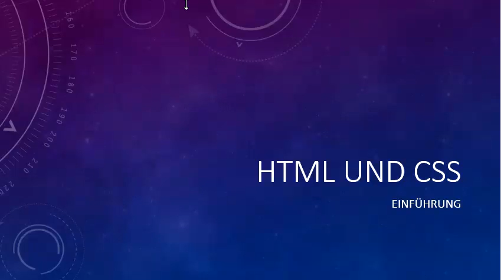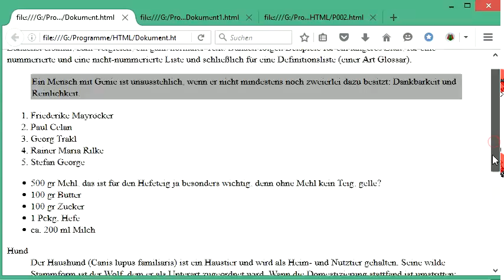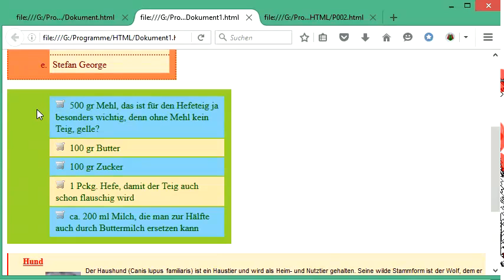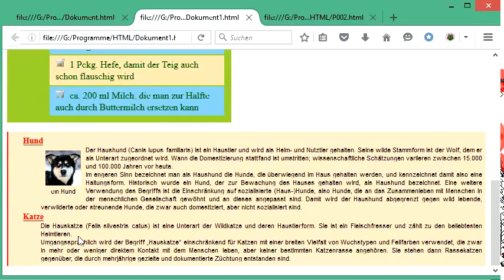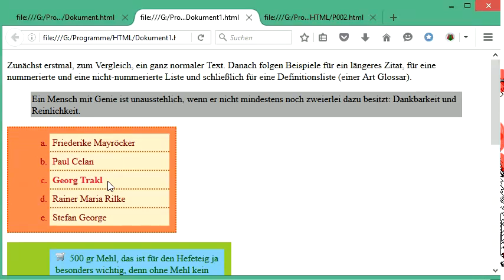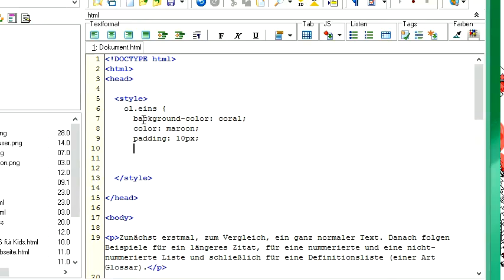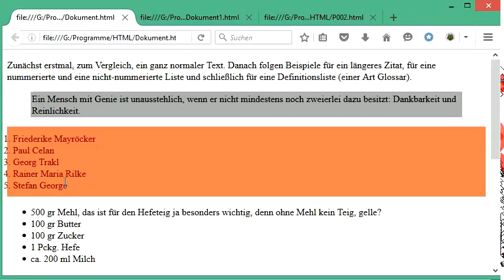053 HTML und CSS: mit Listen gestalten